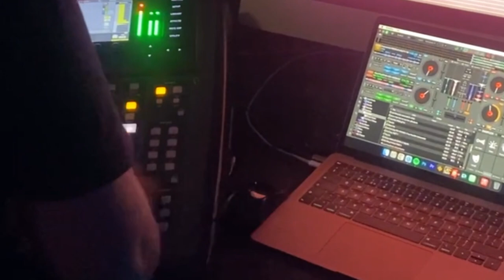From Addictions to Gospel Raps (with Connor Phelan)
In this episode of the conversion series, Connor talks about how music influenced him negatively and how he now uses music for positive influence.

Also follow on Instagram and X @ADITLSeries